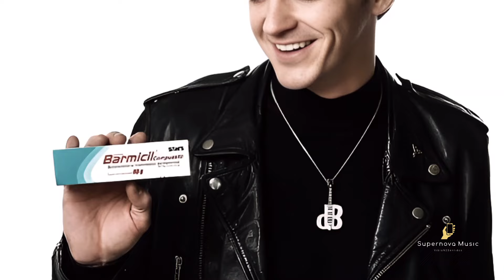Drake Bell - "I Kind Of Relate" | El camino a la redención | Humanizando al Artista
Drake Bell libero un nuevo single "I Kind Of Relate" una canción que contiene un trasfondo tormentoso, por ello en este vídeo te hablo de todo esto en base a mis ideas personales , indagando en los sucesos Nefastos que ha vivido Drake Bell a lo largo de su carrera y cómo nos deja en espectativa, que está canción sirve como simiento para iniciar el camino a la redención y convertirse en una mejor persona , claro todo en relación a todos los elementos que conforman está canción a nivel lírico,melódico y visual.
Si el vídeo te gustó,no olvides echarle un vistazo al demás contenido de mi canal, dejar tu comentario, tu Blue hand y que tal si de paso te vuelves nuevo sub